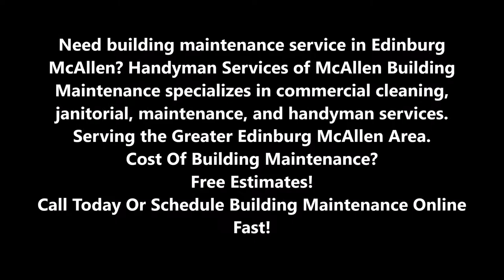Building Maintenance in Edinburg McAllen | Handyman Services of McAllen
Need building maintenance service in Edinburg McAllen? Handyman Services of McAllen Building Maintenance specializes in commercial cleaning, janitorial, maintenance, and handyman services. Serving the Greater Edinburg McAllen Area. Cost Of Building Maintenance? Free Estimates! Call Today Or Schedule Building Maintenance Online Fast!

BUILDING MAINTENANCE SERVICES

Edinburg McAllen Building Maintenance Company
Services:
Handyman Repairs
Disinfecting And Cleaning Restrooms
Emptying Trash Containers And Replacing Liners
Replenishing Paper And Soap Dispensers
Cleaning Light Fixtures, Fire Extinguisher And Exit Signs
Professional Carpet Spotting And Cleaning
Property Inspection Report - Monthly (PIR)
Floor Cleaning Services
Carpet Cleaning
Janitorial Services
Trash Removal
Junk Removal

GENERAL BUILDING MAINTENANCE & CLEANING INCLUDES
Handyman Repairs
Handyman Installations
Cleaning Interior / Exterior Glass In The Entrance
Policing Exterior Grounds For Trash And Debris
Vacuuming Carpets And Door Mats
Cleaning And Polishing Elevators, Including Tracks
High Dusting To Remove Cobwebs
Cleaning Exercise, Pool And Locker Rooms
Handy Man Services
Providing And Stocking Building Supplies

DISCOVER THE BENEFITS
Strict training in procedures; we'll address your tenants needs exactly how you specify.
Fully Customizable Office Cleaning. We can customize a service that meets your specific needs and brings you value.
24/7, 365 days for your service or emergency needs, including flood cleanup and dehumidification services.
Day Porter Services. Regular or periodic day porters can be assigned to your project per your specific needs.
Green Cleaning Program. We combine environmentally friendly cleaning products, equipment, cleaning processes and training to provide our clients with a cleaner and healthier building environment.
Reliable and personal account management. Owners are actively involved in running daily operations and are driven by an enduring drive for customer satisfaction.

WHO USES HANDYMAN SERVICES OF MCALLEN BUILDING MAINTENANCE AND PROPERTY MAINTENANCE IN EDINBURG MCALLEN

AFFORDABLE BUILDING MAINTENANCE SERVICE IN EDINBURG MCALLEN TX!